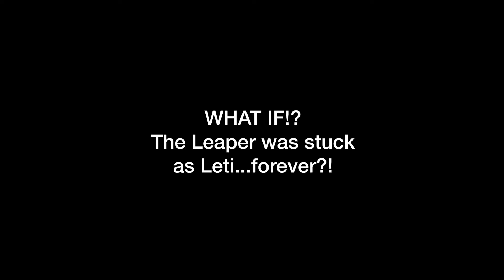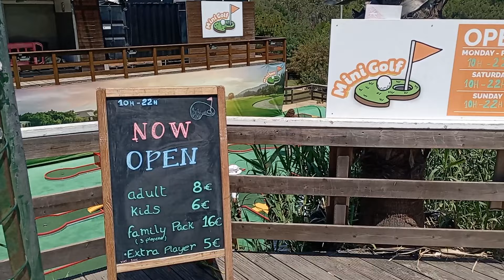Trapped As Leti. Body Swap Mistake. Alternate Ending Pole Dancer Body Swap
Missing his change to Leap, The Leaper is now stuck as Leti, a pole dancer living in Portugal. Find out the Leaper deal's with Leti's boyfriend and how he has no choice but to continue working her job.

BEING CREATIVE DURING A DIFFICULT TIME!!!

Starring - Nila Moon